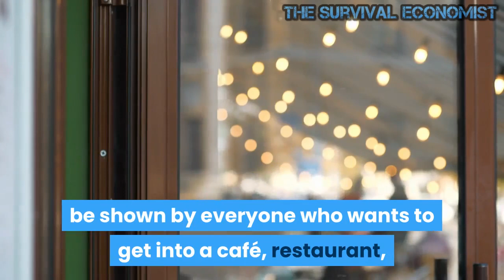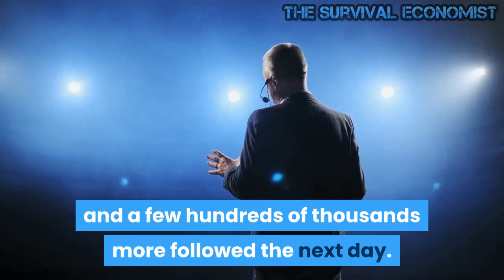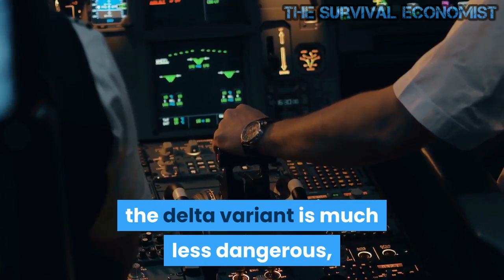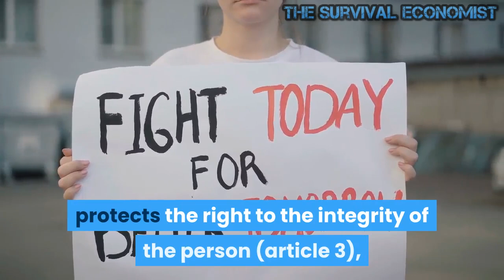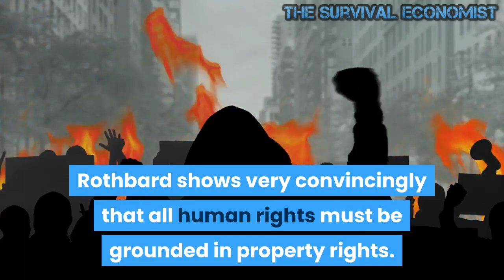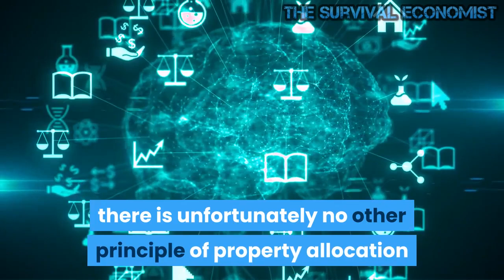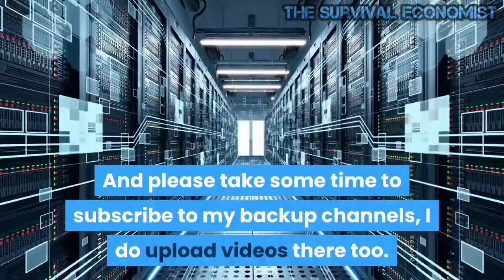Forced Vaccinations in France Bring Both Repression and Protest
In a speech to the nation just ahead of Bastille Day on July 14 celebrating the French Revolution, President Emmanuel Macron delivered a paradoxical blow to the Republic’s famous slogan: Liberté, égalité, fraternité. He announced a series of measures to speed up the pace of covid-19 vaccinations which undermine individual liberties and threaten a strong political and economic backlash. Already during the covid-19 pandemic, the French had to cope with some of the most severe lockdowns in the world, which curtailed both economic freedom and important civil liberties.